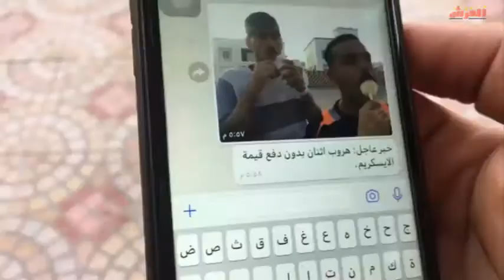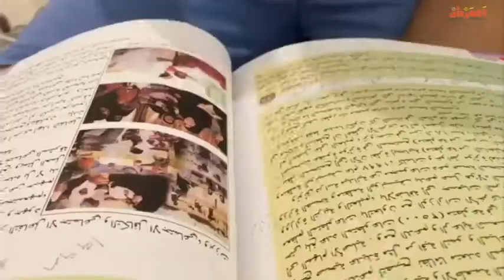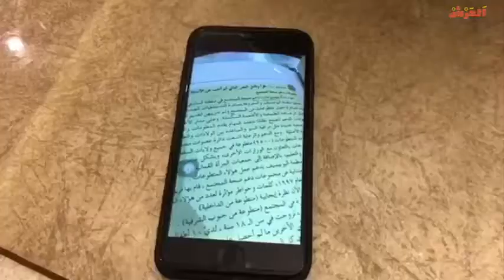مهندسين هههه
ستايل موه مهنسين مقاطع انستقرام